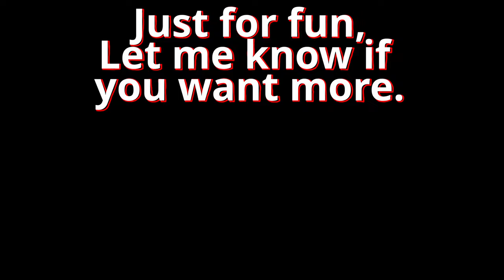World of Warships Gameplay Co-Op battles, no commentary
World of Warships Gameplay Co-Op battles, I had not played in well over a year, Just reinstalled and wanted to try it out again. no commentary